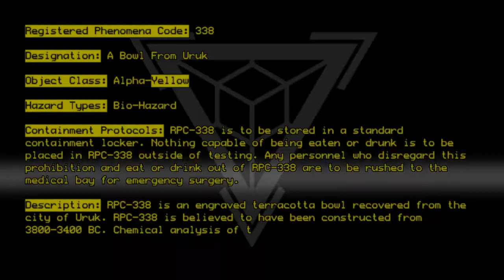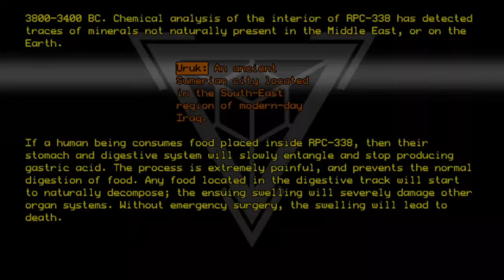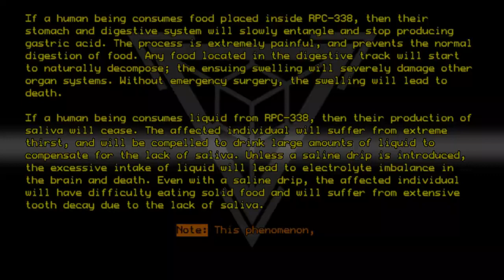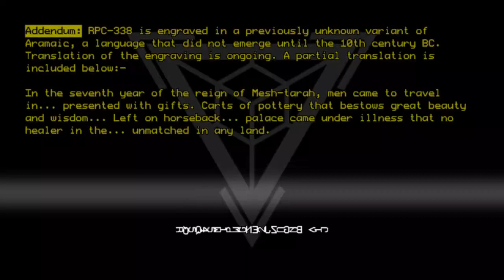RPC-338 - A Bowl from Uruk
Code: RPC-338
Title: A Bowl from Uruk
Rating: 4.1
Wordcount: 871
Last Edit: 03 Jul 2019 17:49
Revision: 14